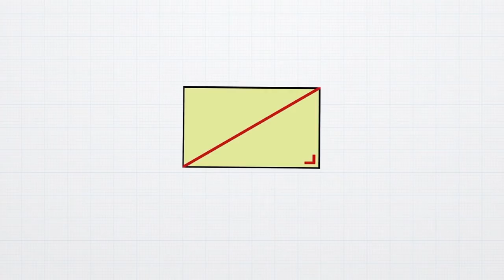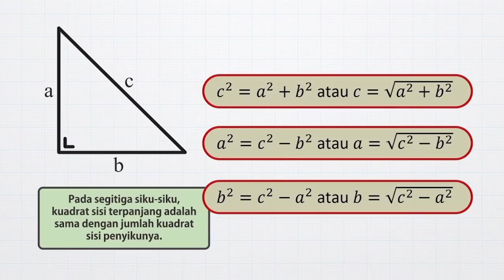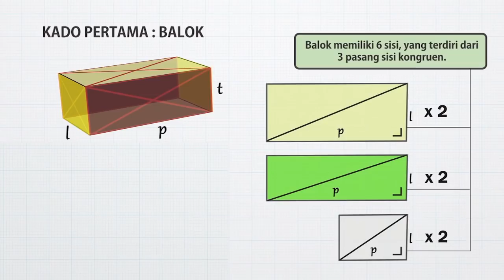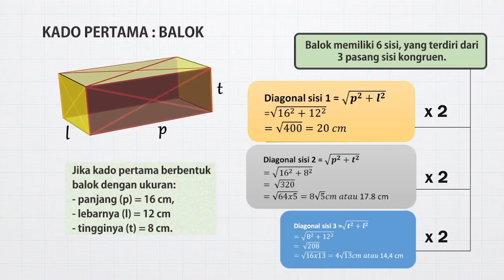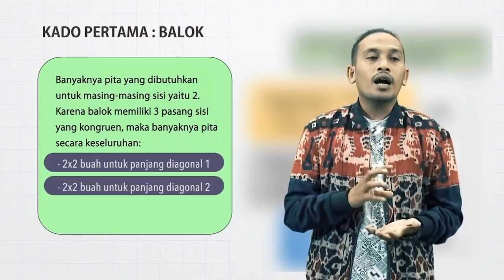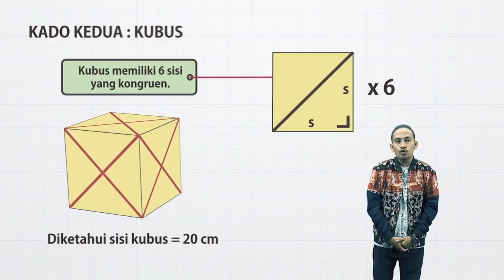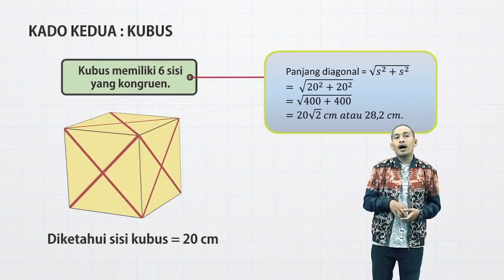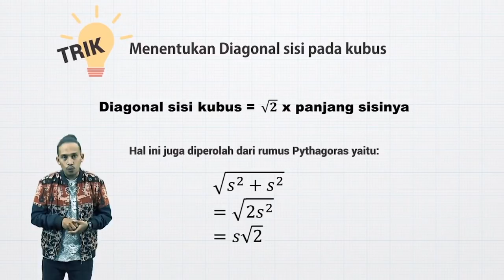Teorema Phytagoras | MANTUL | Matematika | SMP | Seg.2